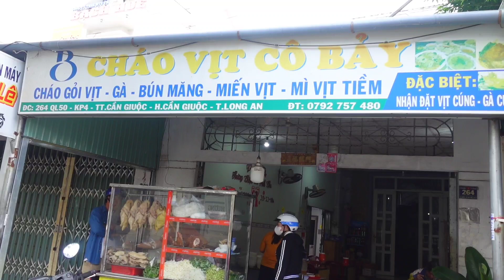Cùng Ăn MÌ VỊT TIỀM bán Hơn 20 NĂM Ngon Có Tiếng Ngay Tại Thị Trấn Cần Giuộc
Hôm nay Quán Vỉa Hè Cùng Ăn MÌ VỊT TIỀM bán Hơn 20 NĂM Ngon Có Tiếng Ngay Tại Thị Trấn Cần Giuộc